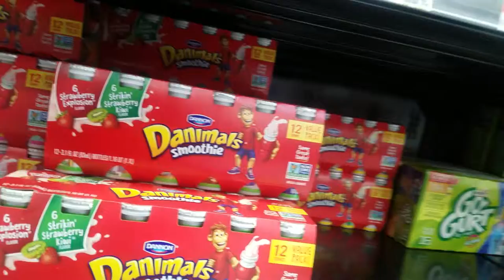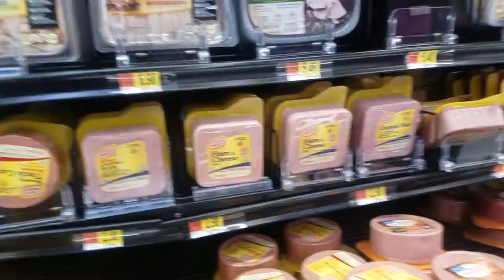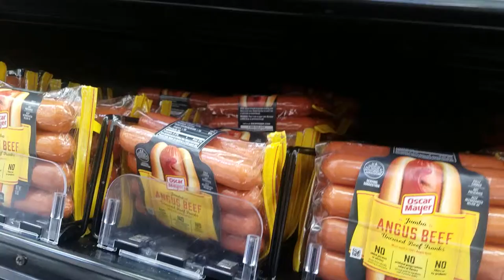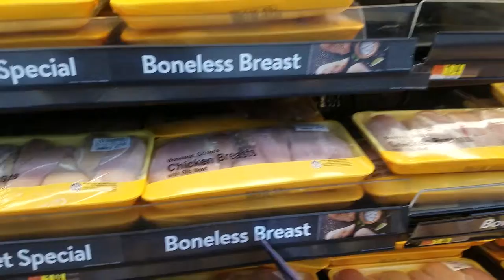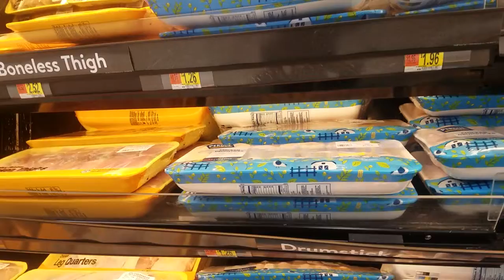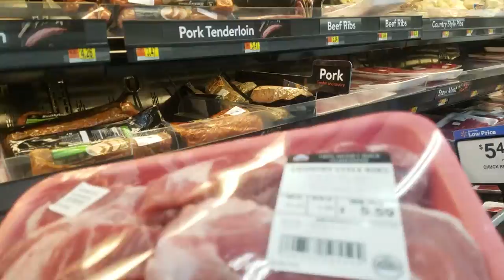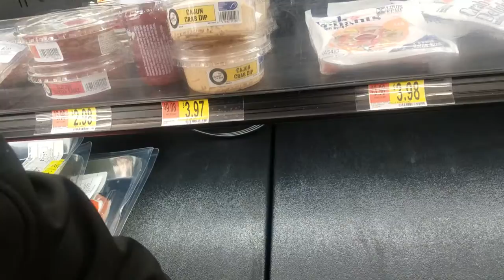ncig taj laj meskas khoom noj mas ntau tiag tiag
khoom noj mas muaj ntau tiag tiag nej yuav tau sib thiab yuav tsum tau pom nej thiab paub tias tajlaj meskas zoo li cas nawj ib  tsoom phooj ywg nawj